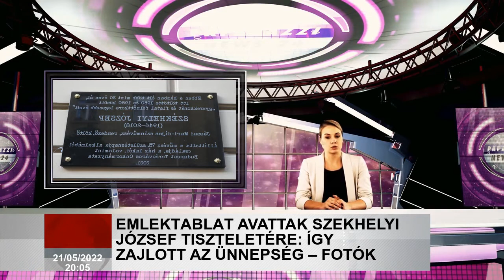Emléktáblát avattak Székhelyi József tiszteletére: így zajlott az ünnepség - fotó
Székhelyi József 75. születésnapja tiszteletére emléktáblát avattak. Szófia környéken.
Emléktáblát avattak Székhelyi József emlékére: így zajlott az ünnepség - fotó

Székhelyi József több mint 30 éve élt Szófia utcai házában / Grnák László

Az apja miatt otthonról megszökött ukrán menekült szerint a felesége volt a hibás.

Íme a helyzet: Kourtney Kardashian újabb esküvőt tartott Olaszországban – képek az elegáns Lagosból

A színészlegenda 2018. augusztus 22-én hosszú betegség után elhunyt. Hat gyermeket és négy unokát hagyott otthon. A család még az utolsó pillanatban is megfogta a kezét, és a mai napig megőrzik emlékét.

Az avatáson fia, Székhelyi Márton szólalt fel.

A ház fontos szerepet játszott apa életében, gyermekkorában. 30 éve él itt, és sokat mesél róla – kezdte Székhelyi legidősebb fia.

45 hónapja, hogy elment, és a mai napig nincs domináns apa. Minden nap velünk volt” – mondta Matton a Blikknek.

Székhelyi József legkisebb lánya mindössze 7 éves volt, amikor édesapja meghalt, a kis Sára akkor még nem ismerte a helyzetet. Azóta a kislány tízéves, összetartó családjának köszönhetően gyorsan leváltotta édesapja értékrendjét.

- Mindig napirenden van az apa lényege, személyisége, családja középpontja. Ezt a mai napig megkapja, sajnos csak közvetve – ismeri el Martin, kiemelve, hogy családja számára igazi ünnep volt az emléktábla avatása.

Hétről leugorhat egy 16 éves fiú veszekedés után - a szülők sírnak, miközben átölelték a gyermek letakart testét

Képtár